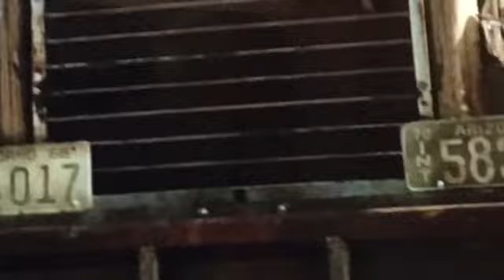Duel review Mr E’s DARS ep.1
Dumb
Average
Rant
Show
Episode 1 more to come next episode will probably be about nutshell